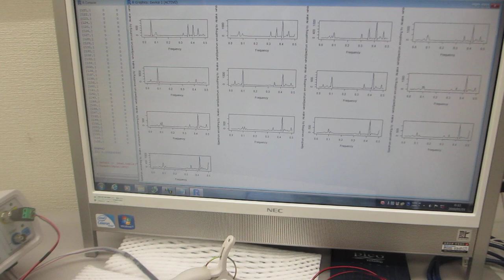１００ＭＨｚ以上の超音波伝搬状態を利用可能にする技術（超音波システム研究所）